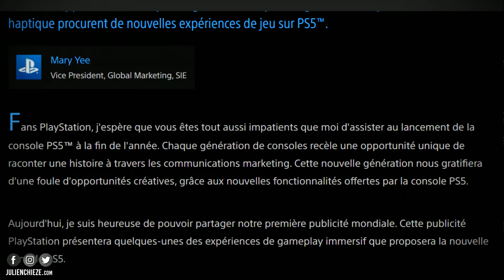PS5 : TONNE de nouvelles infos bouillantes 🔥 DualSense + pub PS5 VF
Sony vient de lever le voile sur la toute première publicité de la PS5... mais plus intéressant encore, les développeurs de Gran Turismo 7, Astrobot, Horizon, Deathloop, GhostWire Tokyo & co explique ce que va apporter la DualSense et c'est passionnant !

❌Pas de liens, ni de pubs (les modos ne pouvant pas les vérifier à chaque fois, ils seront tous supprimés)
❌Pas de spams, ni de propos répétés en boucle, quelle qu'en soit la teneur